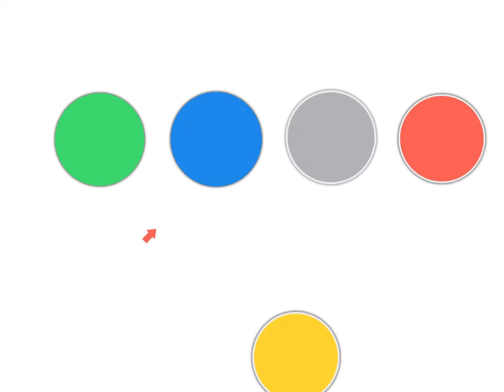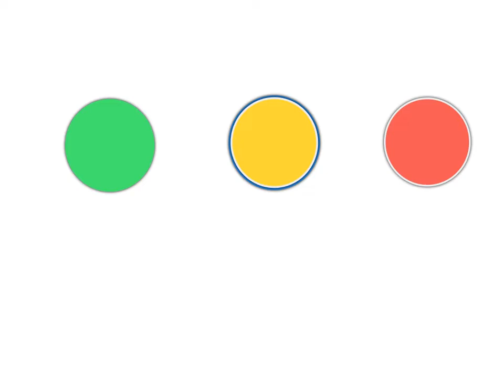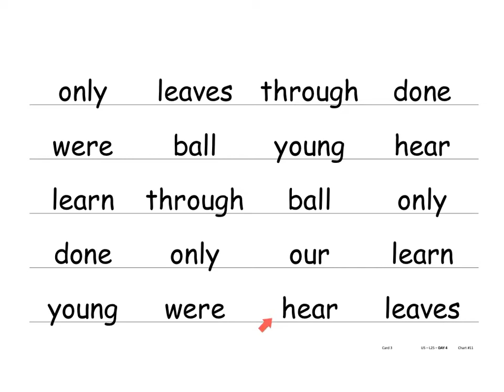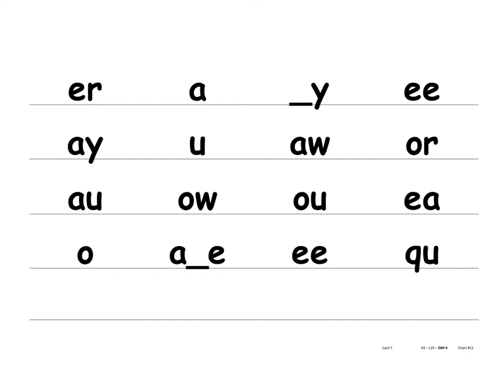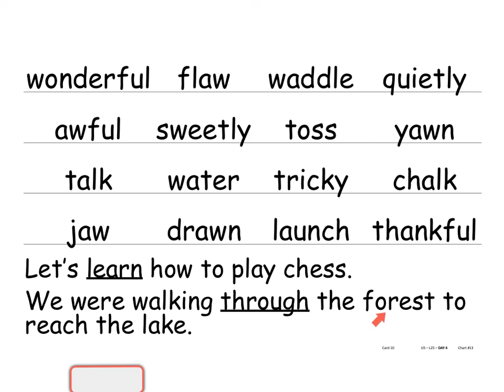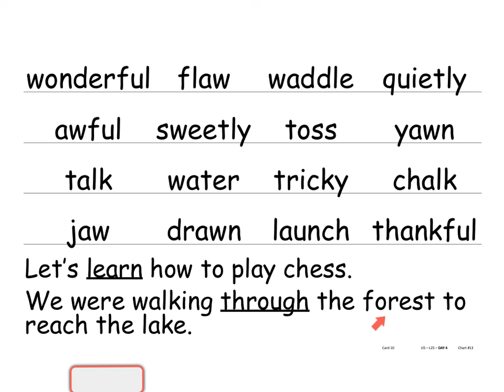G2 L25 D4